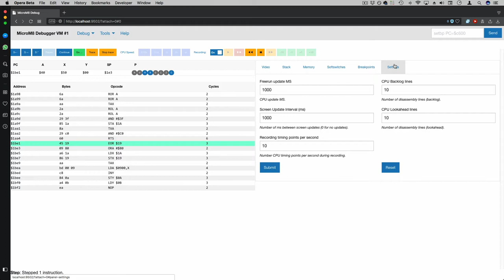microM8 Apple IIe Web Debugger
microM8's web-debugger provides a number of handy debugging functions including a variety of break-points, stepping, memory editing, recording and rewind capabilities inside an easy-to-use web-based interface.

You can start the debugger by pressing Control-Shift-B once you boot an Apple II disk. The debugger starts paused.

The debugger is designed to provide a constant view of the CPU state, program counter, recently executed instructions and memory lookahead. A tabbed section on the right-hand side provides panes for video representation, memory, softswitches, breakpoints and general settings. Along the top are a number of buttons related to CPU execution and speed, and recording and playback functionality.

While the CPU is executing you can change its speed.

Using the recorder allows for easy revisiting of errors. You can travel back to just before the incident and then either trace or step-through execution to pinpoint exactly what went wrong. This is much easier than having to run a trace from scratch and hoping that the incident reoccurs (which as we know it often does not.)

A number of controls are provided for playback. These allow for playback at various speeds in both reverse and forward, and stepping in one and ten recording intervals. An interval is by default 1/10th of a second (this is the resolution at which the CPU state is recorded, although memory changes are recorded in real time). You can change the interval timing in the Settings pane.

Using the controls you can travel back to precisely before the incident, saving time. The fast-forward and rewind buttons "shuttle" through various playback speeds, from 0.25X to 4X in both directions, for maximum efficiency.

The stack pane shows the current state of the stack.

The memory pane allows you to inspect the emulator's memory. You can double click on either the hex value or the ASCII character to change it. You can view either main or auxiliary memory banks by toggling the switch. You can step through memory with the blue keys or use the green Address key to jump to an address. The high-bit checkbox ignores the high-bit in ASCII rendering.

Clicking the Search... button brings up a dialogue which allows you to search the memory for a string or series of values.

The softswitch pane displays the state of the Apple IIe softswitches. The 'state' values can be toggles by clicking on them. This can let you see what other graphics pages 'look' like, for example. However, toggling some of the switches may lead to instability and cause a program to crash.

The Breakpoints tab lists the currently active breakpoints. Clicking 'Add Breakpoint' opens the following dialogue, which provides a wide variety of breakpoint parameters to choose from, including the ability to distinguish between main and auxiliary memory.

The settings tab allows you to set the update frequency of the main debugger output (execution path, lookahead etc) and the emulator video pane. You can set the number of lookahead and backlog lines. You can also adjust the resolution of the CPU recording. These are not persistent, but are saved if you save the debugger state using the menu (see below).

Finally, you can load and save blocks of memory using the appropriate menu options.